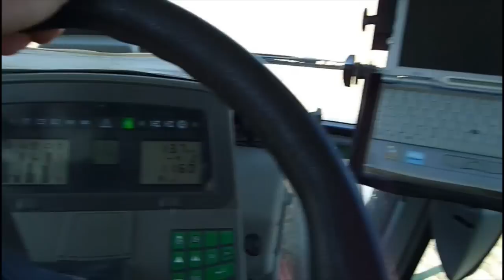Harvest 2009 in Scaddan, Western Australia